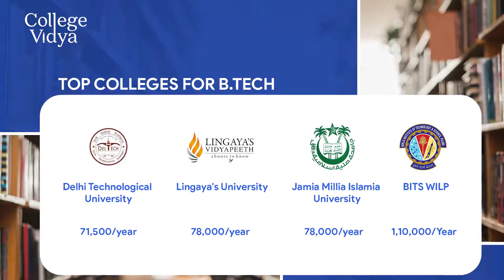B.Tech For Working Professionals/Lateral Entry B.Tech Program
Also, if you want us to suggest your University according to your preferences you can

Only 6% of engineering graduate pass outs are fit for hiring. 94% of them lack of practical knowledge. Which side are you on? College Vidya give you the fact to decide to choose your way.

B.Tech after Polytechnic
Can I join B.Tech after Polytechnic?
How to pursue B.Tech after polytechnic?
Advantages of B.Tech after Polytechnic
B.Tech after Polytechnic job scope
B.Tech Lateral Entry after Diploma
What is the procedure to do a B.Tech after a diploma?
Can We Do B.Tech After Polytechnic?
Engineering After Diploma
Can I Pursue A Part-Time B.Tech after Getting My Diploma?
Polytechnic के बाद बीटेक (B.Tech) कैसे करे?
Can I take admission in B.Tech after passing polytechnic
Part-time B.Tech. Degree For Engineering Diploma Holders